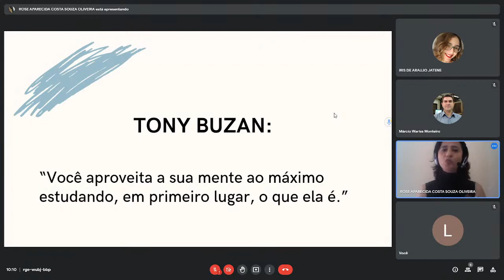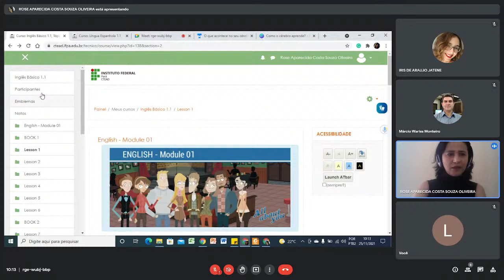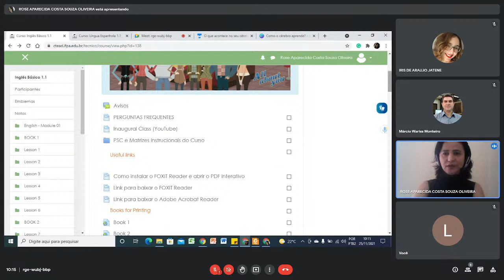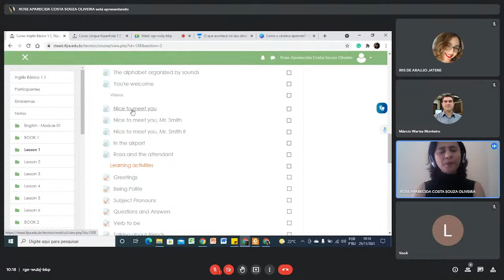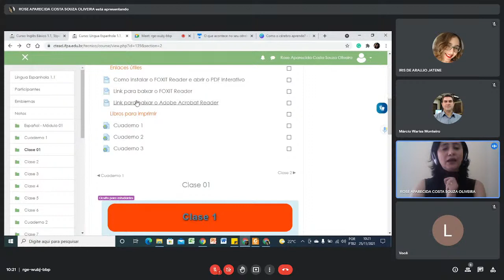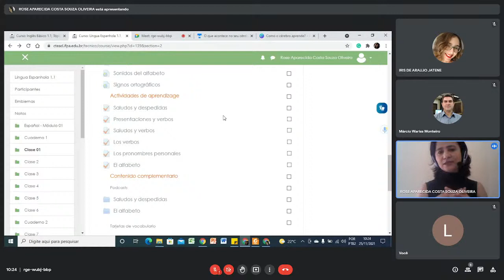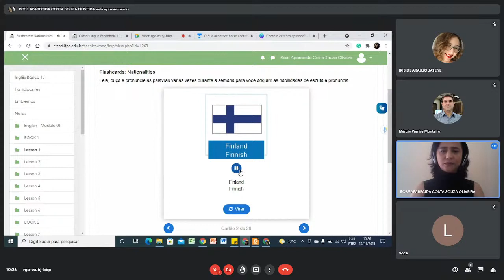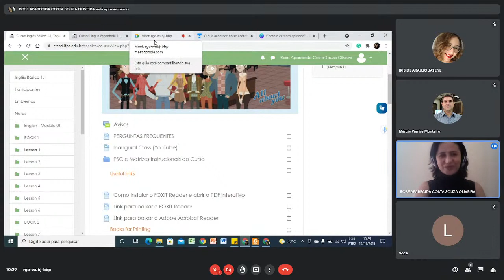Aula Inaugural - FIC EAD Inglês e Espanhol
Esta aula inaugural, além de recepcionar os novos estudantes, tem o objetivo de orientá-los sobre seus estudos no ambiente virtual de aprendizagem.

Participantes:
Prof. Dr. Cláudio Alex Jorge da Rocha - Reitor do IFPA
Prof. Esp. Regina Coeli Morais Krelling - Coordenadora de Relações Internacionais da Pró-Reitoria de Extensão e Coordenadora Geral dos Centros de Idiomas do IFPA.
Prof. Me. Márcio Wariss Monteiro - Diretor do CTEAD
Profa. Esp. Rose Aparecida Costa Souza Oliveira - Docente do Campus IFPA Marabá Rural e Membro da Comissão de Implementação dos Cursos FIC EAD de Inglês e de Espanhol.